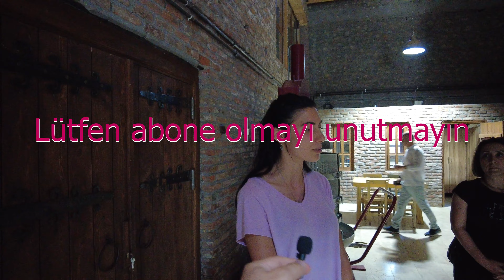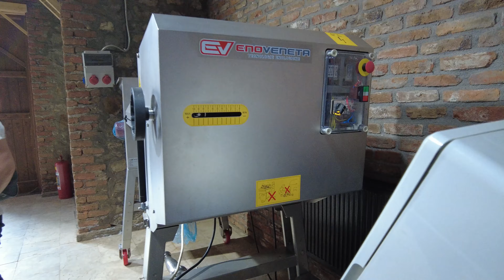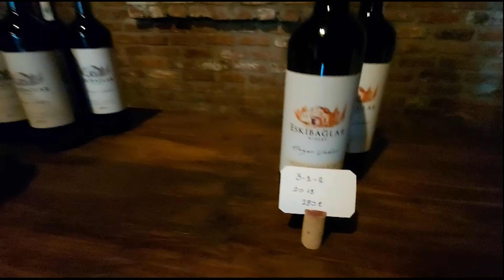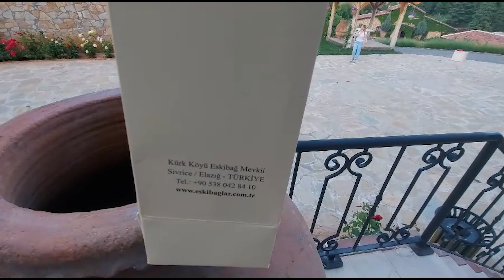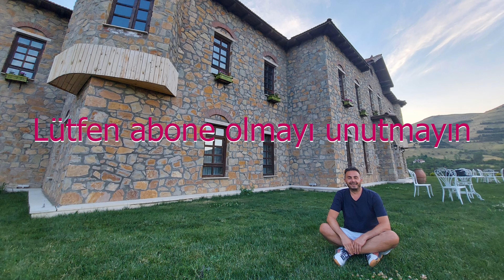Boğazkere Öküzgözü Şarap üretim tesisini gezdik, Şarap tadımı nasıl yapılır? Elazığ Eskibağlar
Elazığ ilinin Sivrice’de Eskibağlar Butik Otelinde Öküzgözü ve Boğazkere üzümlerinden yapılan şarap üretim tesisini gezdik. Şarap nasıl üretilir? Şarap nasıl tadılır? Şarap açıldıktan sonra ne kadar sürede tüketilmelidir? Hangi ısı ortamında saklanmalıdır?